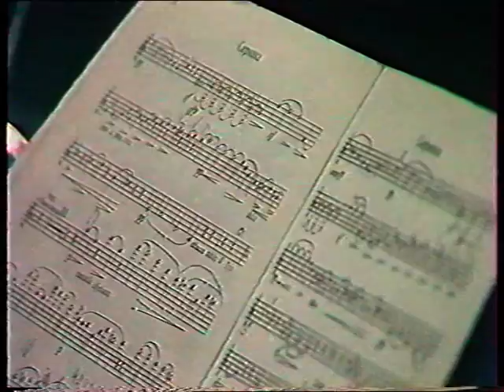Murmansk Classic Trio 1991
Dmitry Gilev (violin),Valery Rolanov (cello), Alexandre Kondratyev (piano) Murmansk 1991